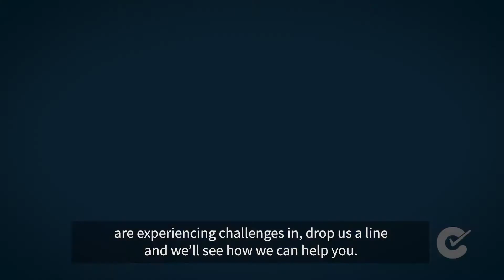Disrupting the Contractor Compliance Market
In this video, Aaron (Company director) discusses how Conserve is disrupting the contractor compliance market in Australia through technology and service innovation, in a way that guarantees results for clients in 2020.